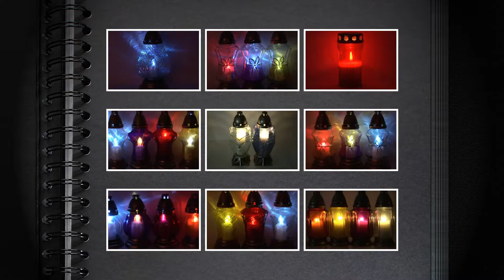Piękny znicz wielkanocny z ozdobną aplikacją w kolorze żółtym GRACJA D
Atrakcyjne ceny.